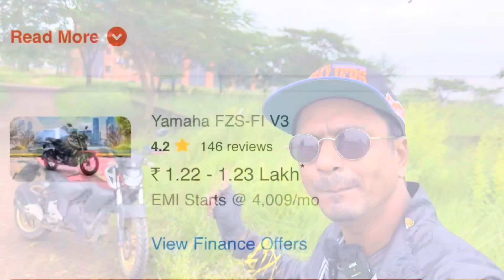ঠকে গেলেন কি || আসলেই কি কমদাম || Price Compare to Fzs Gixxer hornet apache rtr || CHOCOLATE BIKER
যদিও আবেগ ঠকেই যায় তবে বিবেগ কাজ করবে কিছুদিন পর। এখন না হয় গালী খাবো তবুও চেষ্টা করে যাচ্ছি অপ্রত্যাশিত ভাবে যেন হতাশ না হোন।  সব কিছু জেনেই কিনুন ROYAL enfield!  সবাই ব্যাবসা করতেই আসছে। স্যালুট।